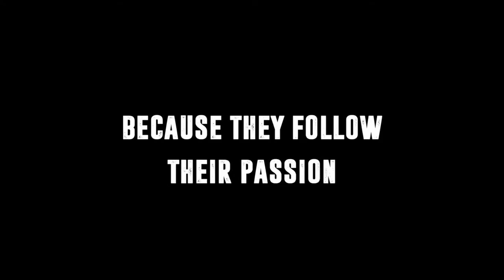Raving Iran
Director: Susanne Regina Meures